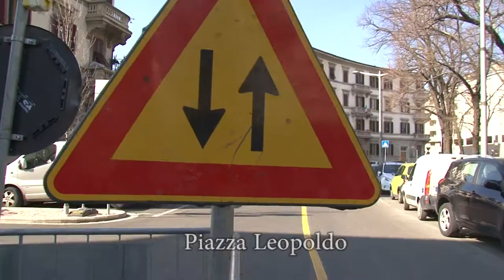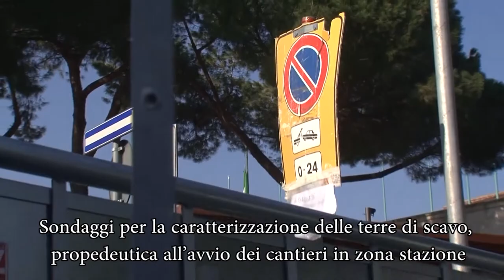Aspettando tramviaFI: girocantieri n° 1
Vi proponiamo una selezione di immagini dai cantieri per le future linee 2 e 3 della tramvia di Firenze.
Si tratta di:  Piazza Leopoldo, Via Gordigiani, Via Guido Monaco, Via Alamanni, sondaggi per la caratterizzazione delle terre di scavo propedeutica all’avvio dei cantieri in zona stazione